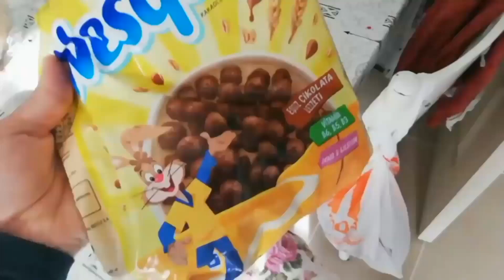الشرطي دخل سفانة و رضا السجن 65!!!